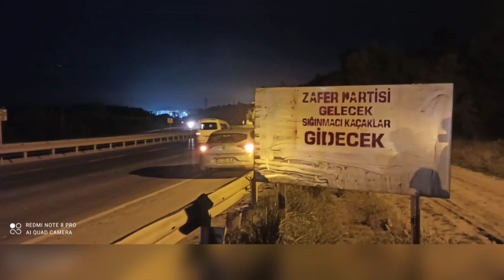Ve Zafer Partisine İlk Tutuklama Geldi! Ümit Özdağ'ın Partisine Gözaltı! KRT Haber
Zafer Partisi'nin İstanbul Arnavutköy İlçe Başkanı Adem Şeker Gözaltına Alındı... Gözaltı Gerekçesi Olarak Partinin İlçe Girişine Astığı "Zafer Partisi Gelecek, Sığınmacı Kaçaklar Gidecek" Yazılı Pankart Gösterildi.

Zafer Partisi Son Günlerde Gündem Düşmüyor... Bunun En Büyük Nedeni Özellikle Sığınmacı Tartışması Ve Partinin Genel Başkanı Ümit Özdağ’ın İçişleri Bakanı Süleyman Soylu’yla Yaşadığı Gerilim... Partiye Gece Yarısı Bir Operasyon Düzenlendi... Zafer Partisi Genel Başkan Yardımcısı Adem Taşkaya, Partinin Arnavutköy İlçe Başkanı Adem Şeker'in Dün Gece Saatlerinde Gözaltına Alındığı Açıkladı... Partinin İlçe Teşkilatının "Zafer Partisi Gelecek Sığınmacı Kaçaklar Gidecek" Yazılı Bir Pankart Astığı Ve Adem Şeker'in Bu Yüzden Gözaltına Alındığı Belirtildi..

1_Ahmet Davutoğlu, Akit TV Yayınında Sinirlerine Hakim Olamadı!

2_Barış Yarkadaş Anlattı!! Sezgin Baran Korkmaz Aslında Kim? İlişki Ağında Kimler Var?

3_Canlı Yayında ''Prompter Kazası'' Yaşayan Erdoğan: ''Geri Al, Geri Al''

4_Mafya-Siyaset İlişkisi İddialarına Hükümet Neden Sessiz Kalıyor? | Şimdiki Zaman

5_Tosuncuk Bu İşi Nasıl Başardı? | Serdar Akinan - İsmail Saymaz | Ne Oldu?

6_Cem Uzan’dan Çok Konuşulacak İddia: "Katar’dan Gelen Paralar Akp’nin Kendi Parasıdır!"

7_Tosuncuk Bu İşi Nasıl Başardı? | Serdar Akinan - İsmail Saymaz | Ne Oldu?

8_Yaşar Okuyan Muharrem İnce'nin O Sözlerine Çok Sert Cevap Verdi: ''Delikanlıysan Çık Açıkla''

10_Türkiye'de Suriyeli sorunu: Savaştan kaçmaya değil çocuk doğurmaya gelmişler